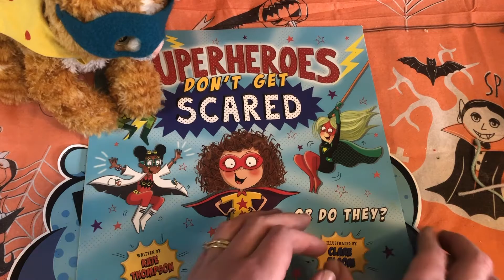It's Time To Make A Super Toy!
In Superheroes Don't Get Scared, written by me and illustrated by Clare Elsom, Maisie Brown has her very own Super Cat.

Follow along with my video tutorial to turn your own toy into a Super Toy!

If you want to check out Superheroes Don't Get Scared, you can find it on Amazon

If you make any of my crafts, I'd love to see them!